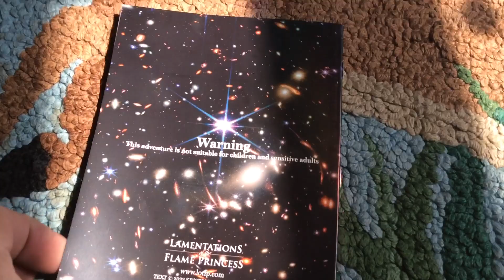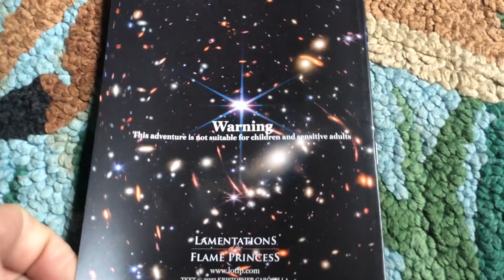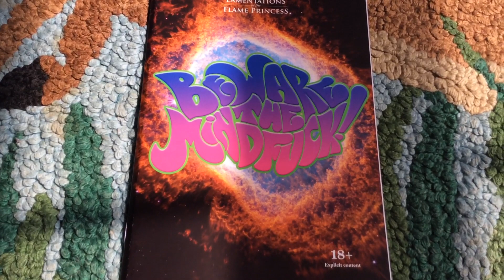Beware the Mindfuck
by Kristopher Carosella

published by
Lamentations of the Flame Princess